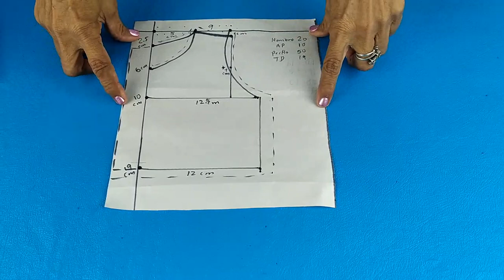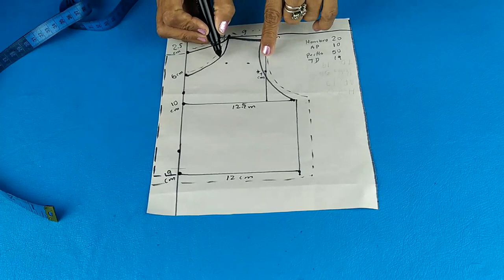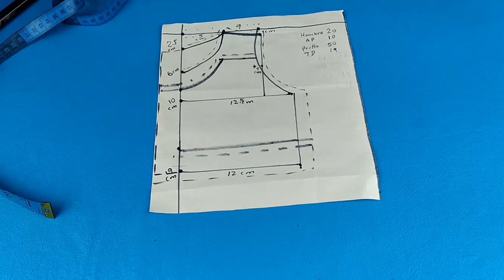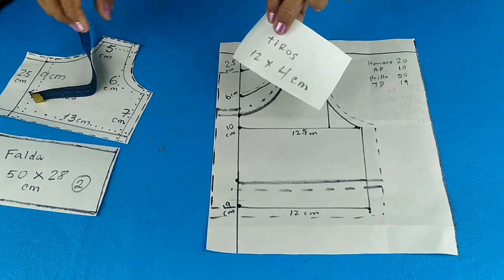VESTIDO de niñas paso a paso tutorial de costura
Vestidos de niñas paso a paso TUTORIAL